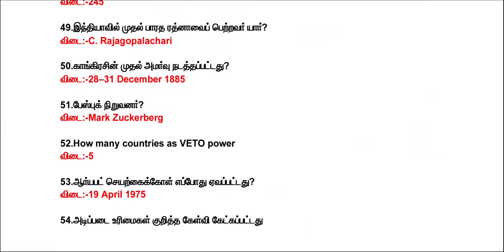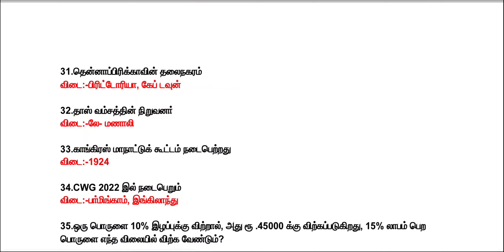RRB NTPC Exam 30.12.2020 All Shift Question PDF In Tamil | RRB NTPC Exam Analysis in Tamil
RRB NTPC Exam 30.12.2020 Question

RRB NTPC Exam Hall Ticket Download Link

How to Check RRB NTPC Exam Date

How To Check RRB NTPC Exam Date & City